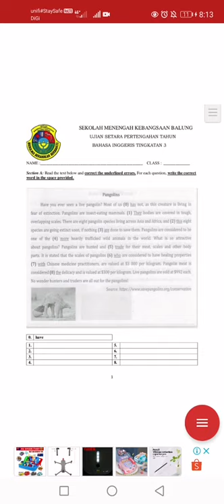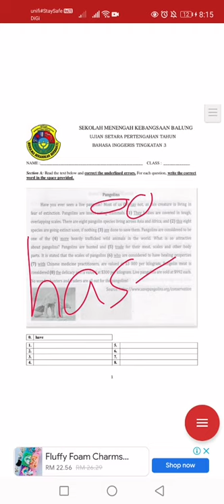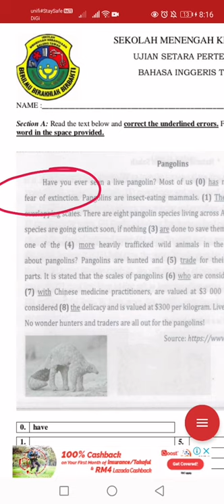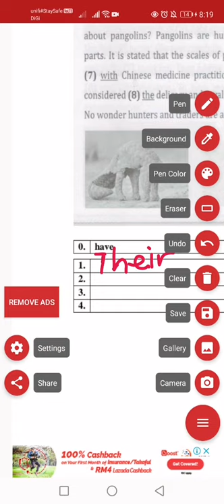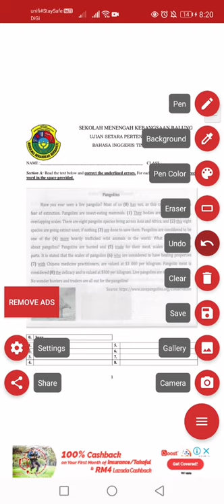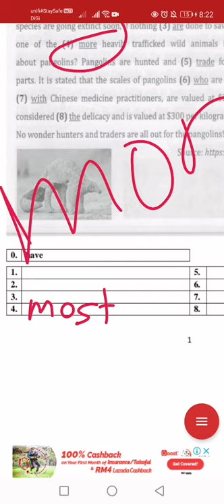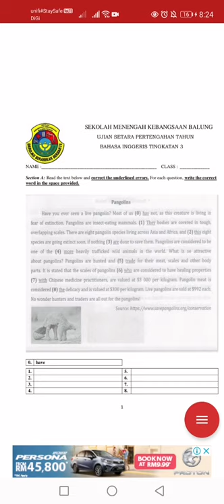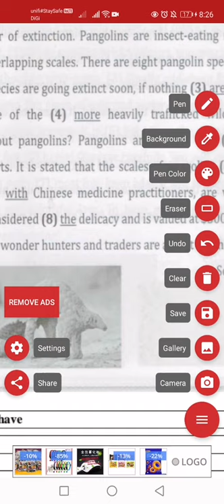Identifying Errors Exercise (F1 - 1)